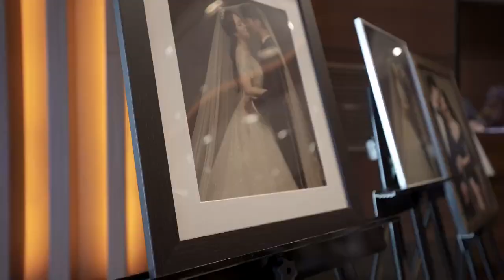첫줄 . 대전 호텔ICC 티저영상... . . @Slowstep_film . . 슬로우스텝필름 웨딩영상 본식영상 . . ᄎ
첫줄
대전 호텔ICC 티저영상...
촬영문의
카카오톡 : slowstep